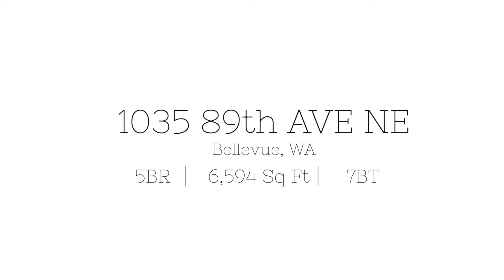1035 89th AVE NE -- Medina-HD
Rare turk-key offering w/approx $350K in furnishings & A/V tech incl in this brand new West Bellevue Estate. Fresh & contemporary, sophisticated & elegant. No expense spared to source the finest materials: Sub-Zero, Wolf, Miele, Crestron all home automation. Dark oak hardwoods blend seamlessly w/designer stonework; finest craftsmanship displayed throughout. A breathable open-flow floor plan; Living spaces transition effortlessly indoors & out. Over half acre of private, thoughtful landscaping.